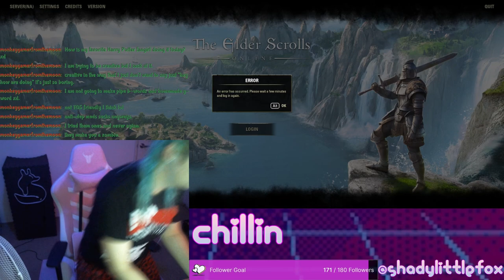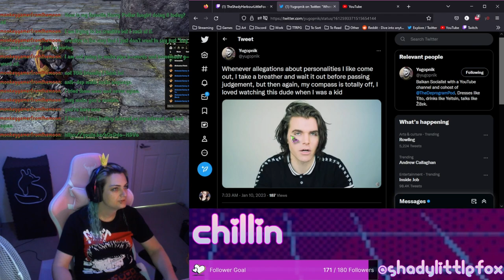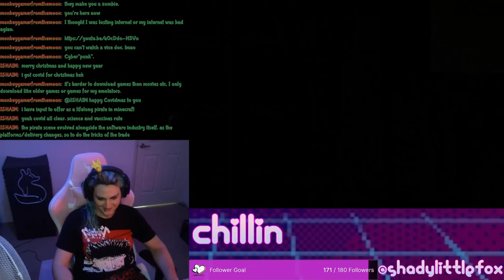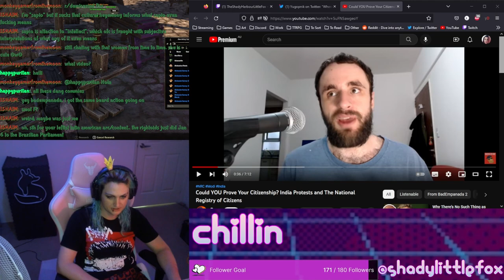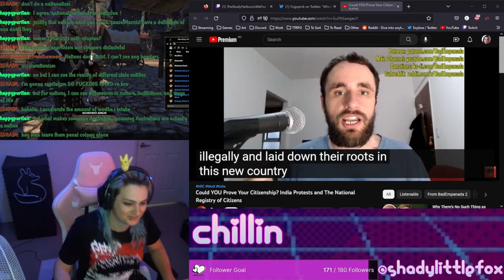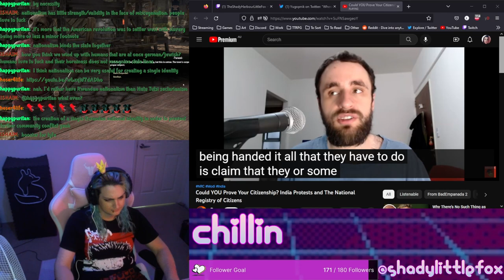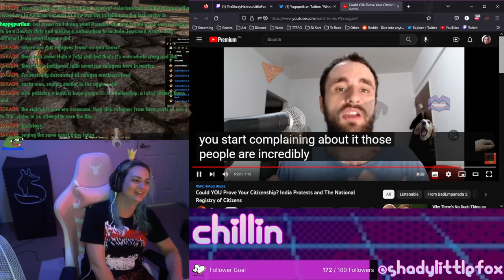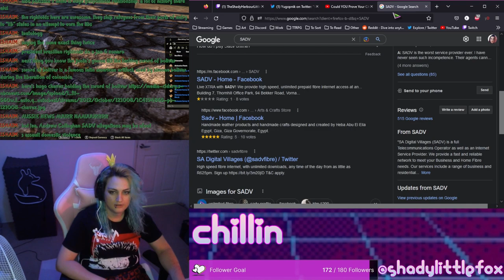ESO Grind and India is genociding Muslims